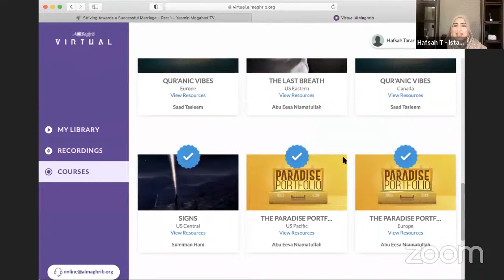Ramadan 360 Day 17: The Story of Ya’jūj and Ma’jūj w/ Sh Kamal El Mekki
Gather your family and join us and 21 instructors for this unique Ramadan course!

Prophets & Devils: The stories of the Righteous and Wicked in the Quran takes place every day starting at 5pm EST

Support our friends at Human Concern International with their efforts to alleviate the suffering of the most vulnerable of our ummah

Grab the opportunity of a lifetime and unlock access to all of the Live, Online and Bite-sized courses in the AlMaghrib World through the All-Access Pass!